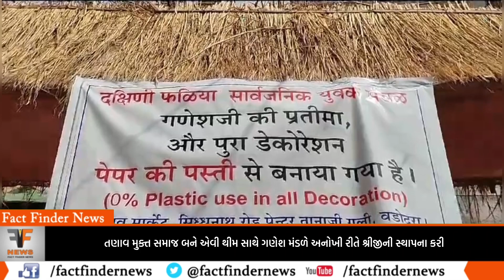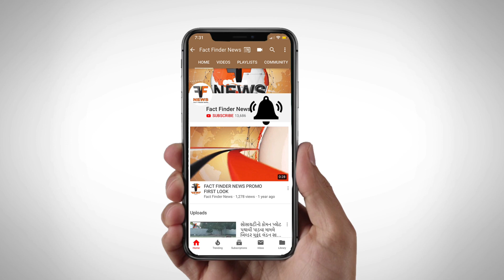તણાવ મુક્ત સમાજ બને એવી થીમ સાથે ગણેશ મંડળે અનોખી રીતે શ્રીજીની સ્થાપના કરી